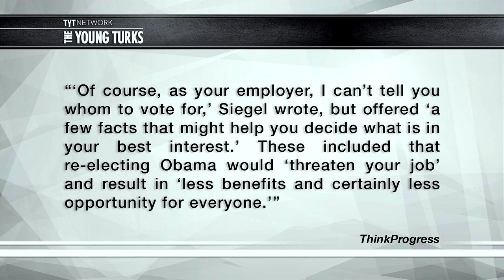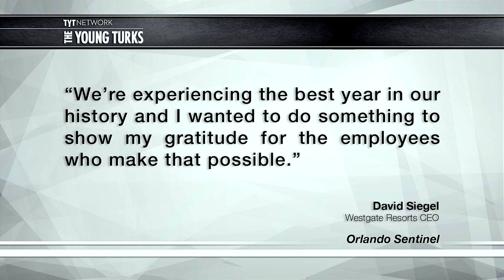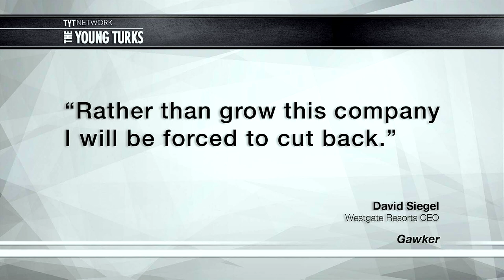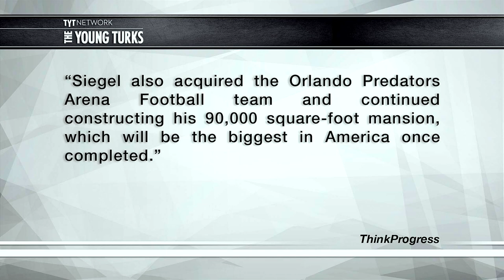Billionaire Terrified Of Obama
"In the lead-up to the 2012 presidential election, David Siegel, billionaire chief of Florida timeshare company Westgate Resorts, sent an email to all employees. “Of course, as your employer, I can’t tell you whom to vote for,” Siegel wrote, but offered “a few facts that might help you decide what is in your best interest.” These included that re-electing Obama would “threaten your job” and result in “less benefits and certainly less opportunity for everyone.”

Just over two years after penning that company-wide email, Siegel informed Westgate employees that instead of layoffs, he would boost their minimum wage to $10 per hour beginning in 2015.

In fact, according to Siegel, 2014 was a banner year. “We’re experiencing the best year in our history and I wanted to do something to show my gratitude for the employees who make that possible,” Siegel said in announcing the wage hike. He also recently told the Orlando Business Journal that “things have never been better.”

* The Young Turks host Cenk Uygur breaks it down.

Support TYT for FREE by doing your Amazon shopping through this link (bookmark it!)